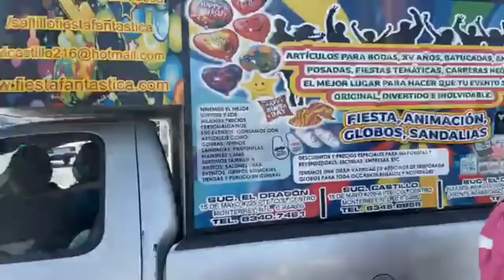EL MOCOS | TALENTO CALLEJERO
Recordando cuando chambeaba en los cruceros
y en el canal de Gil Rodriguez Oficial